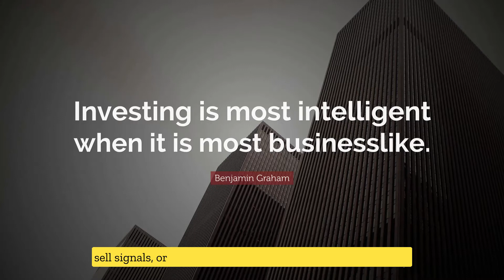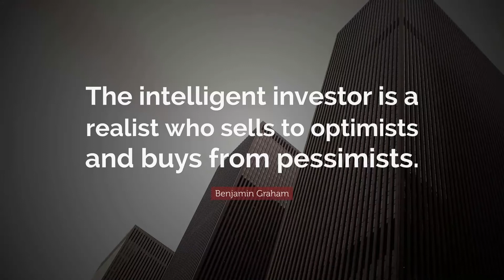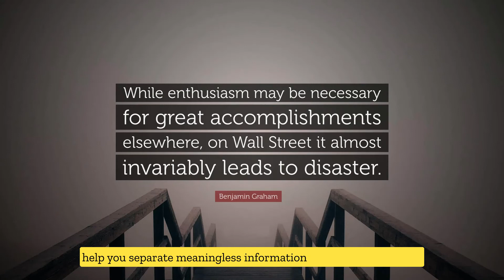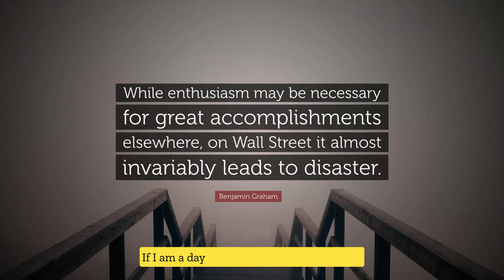Filter Out the Noise And Focus on What Matters In Trading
The signal is the truth. The noise is what distracts us from the truth. - Nate Silver
As a trader, you are dealing with two types of information, signals and noise. Signals are meaningful pieces of information that cause traders to take action when the odds are in their favor. Signals are things that traders look for; technical buy signals, sell signals, or psychological signals like the market going up on bad news or down on good news, for example.
The noise is all the price action, news, predictions, opinions, projections, and forecasts that add no value to your trading. Your ability to filter out the unnecessary and focus on the important things is what will keep you calm while other traders are suffering a psychological downtrend.
You have to identify what type of information is meaningful to you. What are your signals? If your trading is only done at the end of the day, then intra-day price action may just be noise for you. Talking heads on financial news networks are just noise for everyone. You should identify exactly what time frame of price data and technical signals you need in order to make your trading decisions, and then focus like a laser on only those things. Avoid anything that doesn’t add value to your trading system.
Too much data, tick by tick price action, news, and fear mongers can stress a trader out with information overload. Too much information will lead to a paralysis by over analysis for many, especially new traders. In the financial markets, many pundits and financial networks love to find interesting facts about the current market price action in a historical context. While these factoids may be interesting, they can’t be used to create trading signals. They are just fun facts and noise. More information is not what is useful, rather it’s the mining and filtering of what has value that makes the difference.The more you can focus on what matters and avoid noise, confusion, and stress, the better your odds of staying calm and becoming a profitable trader.
Exercise:
It can be difficult to filter out the noise. Here are some questions to ask yourself to help you separate meaningless information from important facts.
-Does this financial news network add any value to my trading?
-Am I better off watching every price tick all day, or should I set alerts when my price targets are reached?
-If I am a day trader, should I only trade the open and closing hours instead of taking part all day?
-If I use end of day signals should I watch intra-day price action?
-Which people on social media add value to my trading and which add unnecessary noise?
-The only thing that should matter to you as a trader is actionable information, signal creation, and what has the potential to make you money. Find out what makes you money and focus on that stream of information.
Your time, money, and energy are your most important assets, spend them wisely.